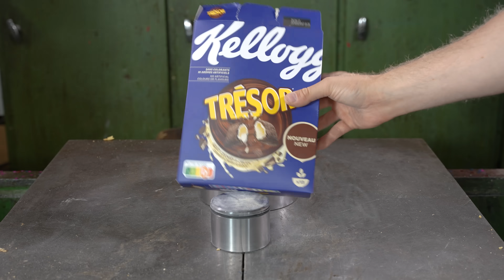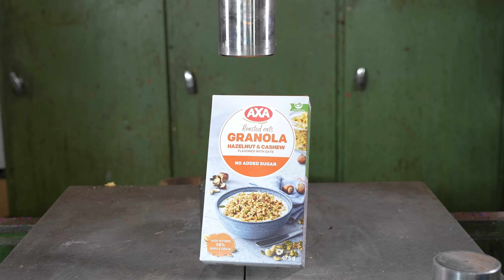Experiment: Using a Hydraulic Press to Create Dense, Nutritious Biscuits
Turning different types of cereal Into weetabix type Biscuits with 150 ton Hydraulic Press